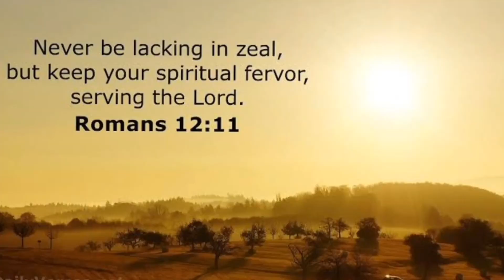Short film - Lazy husband - Moral story - Never be lacking in Zeal - Word of God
Romans 12:11
Never be lacking in Zeal , but keep your spiritual fervour , serving the Lord